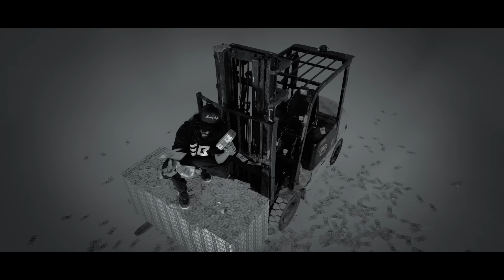EMIWAY - MOMMA (PROD BY MEME MACHINE) (OFFICIAL MUSIC VIDEO)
MHN TITLE TRACK

Bantai Studio Presents

MIX & MASTERED BY :- Emiway Bantai
DIRECTOR :- Swaalina
CO-DIRECTOR - Emiway
CHIEF ASST. DIRECTOR :- Pratik Yadav
DOP :- Aishwaryakumar Petkar
EDITOR :- Emiway
COLORIST :- Happy Mandal
LINE PRODUCTION - Rahul
ART DIRECTOR :- Blacc

PRODUTION HOUSE :- Bantai Studio
PRODUTION MANAGEMENT :- Sanjay , Pooja
PRODUTION ASSISTANT :- Mohit Ranga , Mustafa Pathan
BTS :- Piyush Gautam
HAIR :- Sanju
MAKEUP :- Micky